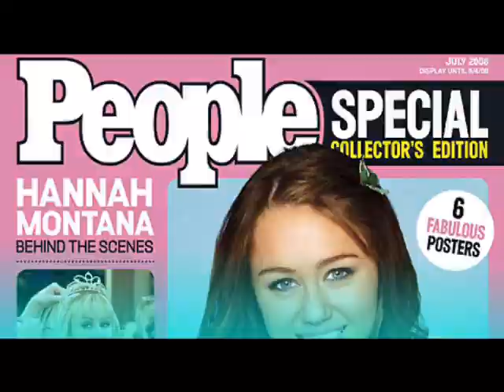Life After the Lake- e. 162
Joe: *feels bad; sighs* Hon, not even close. I love you. Of course I want you. I don't want to pressure you. That's all. I never know when you do or don't want sex. You always tell me, or show me a sign that you're horny. You havent, since we last had sex.
Nick: I-I'm h-horny all the time, J-Joey!
Joe: Then tell me, Nick! I wont know unless you tell me! Otherwise, I'll feel like I'm fuckin' pressuring you!
Nick: I d-don't want you to t-think I w-want it all the time! I d-don't want a s-sex r-relationship!
Joe: I don't either! But, if you want sex, you'll get it! I wont think it's all you want!
Nick: *looks down, tears falling*
Joe: *sighs; frustrated* Are you horny right now?
Nick: *nods slowly*
Joe: *sighs; grabs his hand; strips himself; lays in the bed* Then we're having sex. Get over here.
Nick: Y-You're mad. You go h-hard when you're mad.
Joe: *sighs* Just get in bed, Nick.
Nick: *bites his lip; strips and crawls next to him*
Joe: *sighs; thinking- Just get it over with...; gets on top of him and spreads his legs; slowly goes in him; kisses his neck*
Nick: *tightens up A LOT; moans; holds onto him*
Joe: *closes his eyes; thrusts into him, slowly, but hard; sucks his neck harder*
Nick: *whines; holds onto him tighter*
Joe: *holds his waist; kisses him deeply; goes a little faster*
Nick: *whines in his mouth; REALLY tight*
Joe: *pulls back, and pulls out of him; sighs; sits up*
Nick: *sits up* W-What's wrong?
Joe: *sighs* When you whine like that, it means I'm hurting you. I wont be inside of you if you're in pain.
Nick: *looks down*
Joe: *closes his eyes* I'm taking a shower. Stay here. *walks to the bathroom; gets in the shower*
Nick: *stays in the same position; tears fall slowly*
--Later--
Joe: *in his office, studying*
Nick: *sitting outside the office door, writing a note to Joe*
Joe: *closes his book; opens the door; eyes widen* Nicky, I thought you were sleeping.
Nick: *looks up; hides the letter* I w-woke up.
Joe: *kneels down* Sweetheart, what are you writing? *rubs his back* Hmm?
Nick: N-Nothing.
Joe: *bites his lip* Honey, please let me see.
Nick: *stands up; shakes his head*
Joe: *sighs; stands up; tears fall* Honey, I'm so sorry for how I acted before. I'm not mad at you. I love you. *pecks his lips*
Nick: B-But...y-you were mad.
Joe: *slowly rubs his sides* I was in a bad mood, honey. I'm sorry. Please dont cry. I didnt mean to yell at you the way I did.
Nick: *looks down* I-It hurt, Joey. W-When you went inside me.
Joe: *rubs his back; lifts his chin* Hon, I know. That's why I stopped.
Nick: *sniffles* I-I'm s-sorry.
Joe: *shakes his head; pecks his lips* Baby, I'm the one that should be sorry. Not you.
Nick: But, I was bad.
Joe: *kisses his head* No, hon. I was bad. It's not your fault.
Nick: *hugs him*
Joe: *hugs him tight; kisses his head* Hon, can I see the note?
Nick: *shakes his head*
Joe: *sighs* Nick, please. I'm not gonna stop asking until you let me see it.
Nick: *pulls away from him* No. *walks downstairs*
Joe: *punches the wall, denting it; screams in anger; walks back in the office; slams the door*
Nick: *opens the note; sighs; walks back upstairs and slides it under the office door; sits down outside it and waits with his head down*
Joe: *picks it up; reads it*
Joey, I've been a bad boy. I'm sorry. Ever since I was diagnosed with autizem, you are always mad at me. I don't think you should marry me, Joey. Find someone else. Someone who doesn't have diabetes or autizem. Someone that's not me. --Nicky